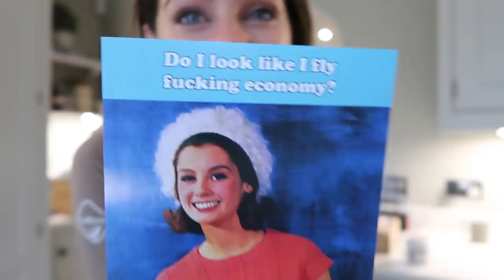BIG CHANGES | MY SURGERY & THE NEW MAN IN MY LIFE | Lydia Elise Millen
BIG CHANGES | MY SURGERY & THE NEW MAN IN MY LIFE

TOWCESTER
NN12 9BU

FEATURED PRODUCTS
STUDIO WELLS DESIGN STUDIO -
AURELIA PILLOW MIST
AURELIA RESTORATIVE BODY CREAM WASH
AURELIA BALANCE AND PURIFY CITRUS CLEANSER
AURELIA BRIGHTENING FACE MIST
FACE MIST TRAVEL BOTTLE - SOLD OUT - SIMILAR
AURELIA BALANCE GLOW DAY OIL
AURELIA BALANCE RESTORE GLOW SERUM
WHAT I'M WEARING
OUTFIT ONE -

OUTFIT TWO -

OUTFIT FOUR -
RIDING ZIP TOP

SKIRT - REGULAR SOLD OUT - PETITE VERSION

MUSIC